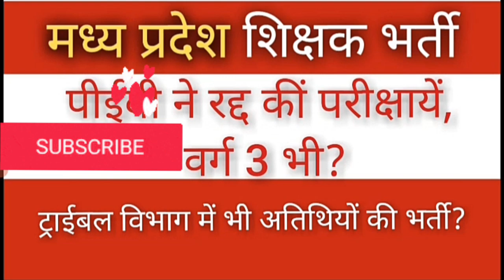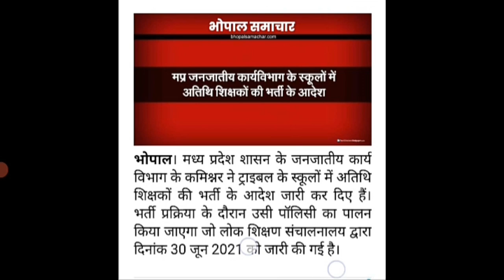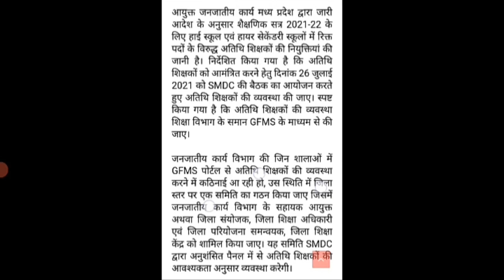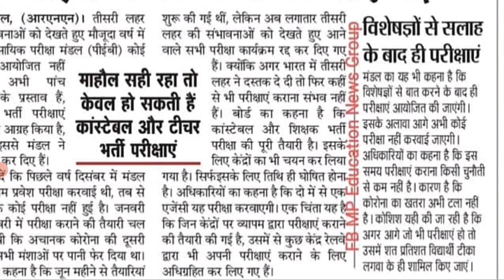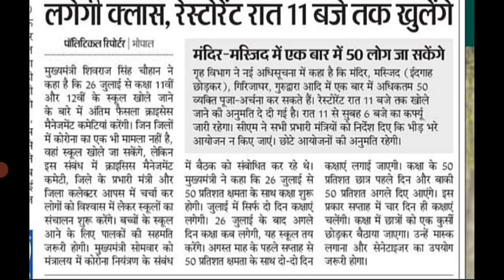मप्र शिक्षक भर्ती से जुडी हुई ताजा अपडेट, शिक्षा जगत के समाचार